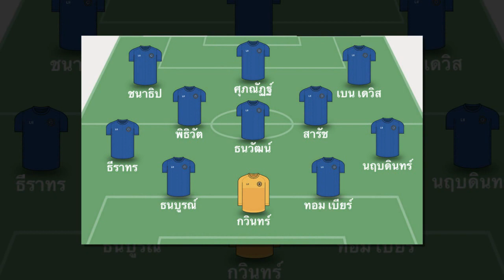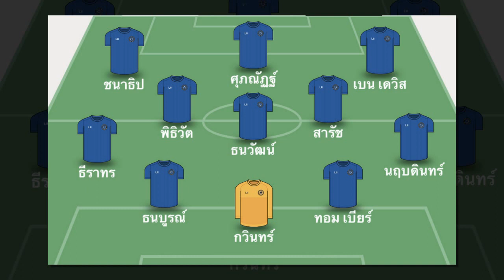ทันข่าวภาคค่ำ ฟุตบอลไทย 10/6/64 เปิดโฉม 11 ตัวจริงชุดฟูลทีมของ นิชิโนะ หากส่งชุดนี้จะเอาชนะUAEได้แน่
1.เปิดโฉม 11 ตัวจริงชุดฟูลทีมของ "นิชิโนะ" หากส่งชุดนี้จะเอาชนะ UAE ได้แน่
2.สิทธิโชคประเดิมตัวจริง! ลุย54นาทีให้ริวกิวนัดพ่ายศึกเอ็มเพอเรอร์สคัพ
3.ยังไม่เสร็จศึก! ประมุขส.บอลปิดปากเงียบอนาคตนิชิโนะ
4.โสมขาวมาตามนัด! เกาหลีใต้ถล่มศรีลังกายับลิ่ว12ทีมคัดบอลโลก